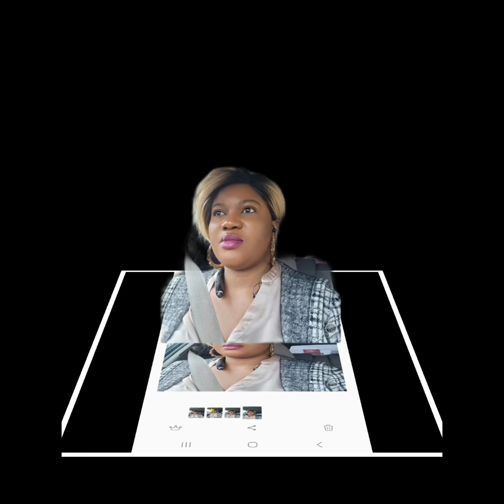how this brother took his birthright